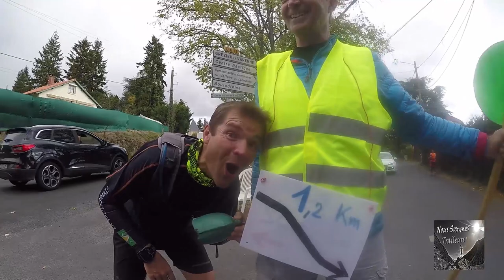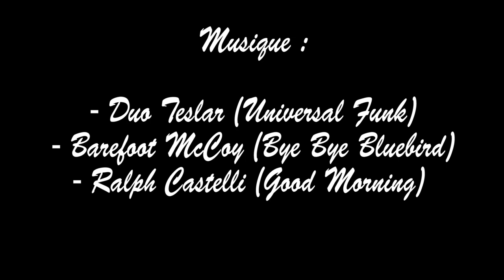Val'lyonnaise 2017 (26 km), Le retour des Pinpins !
Une course vraiment conviviale avec des organisateurs et les bénévoles sont à vos petits soins.
Bref, à faire et refaire, dotant plus qu'il y a aussi un 15 Km !